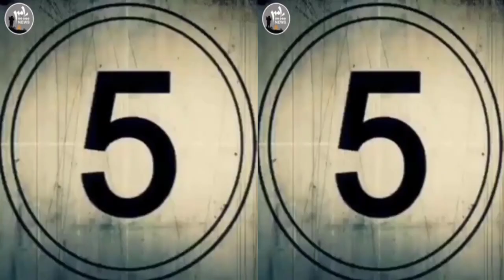فیلم جنگ و معامله از خبرگزاری پامیرتیوز